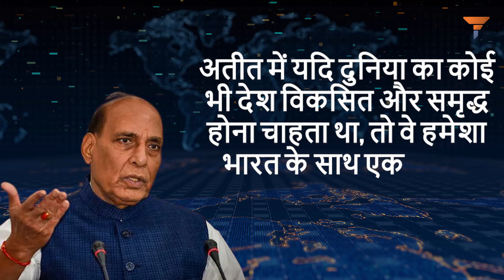अथ श्री राजनाथ उवाच: Rajnath Singh describes India’s valour against China in San Francisco